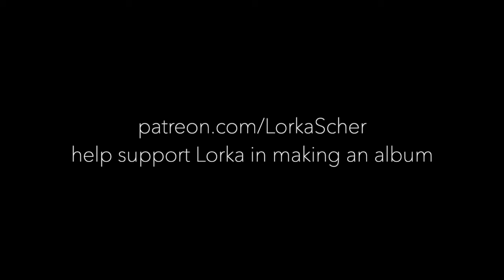Peacekeeping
Lorka and the Echo Orchestra
First Rehearsal with Jahnavi Veronica and Erin LaCerra
Summer 2019